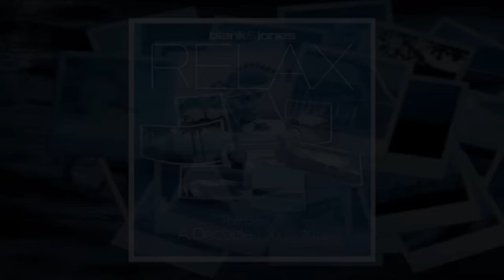Blank & Jones - Face A La Mer (Facing The Sea)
Taken from the new Blank & Jones album "RELAX - The Best of a Decade | 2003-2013"
Double cd
OUT NOW